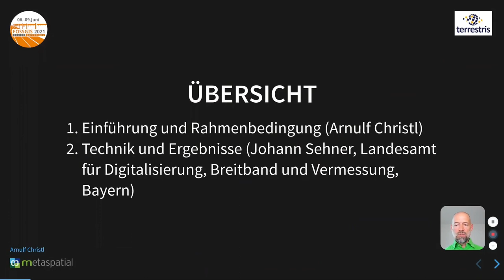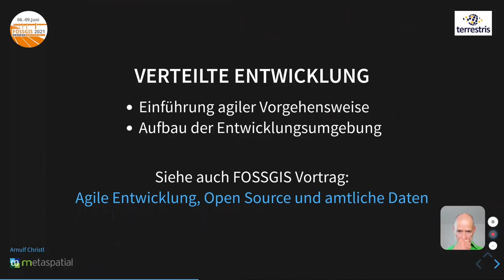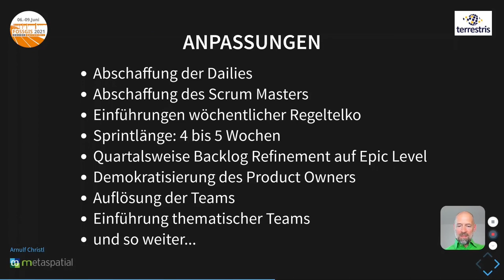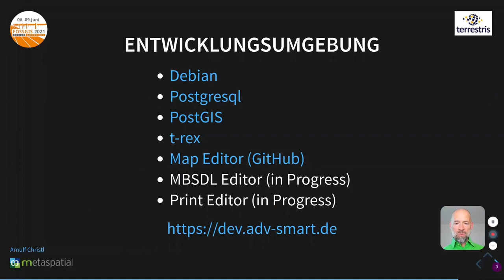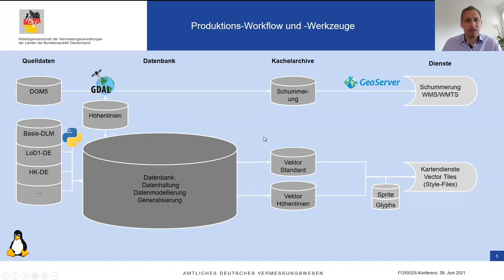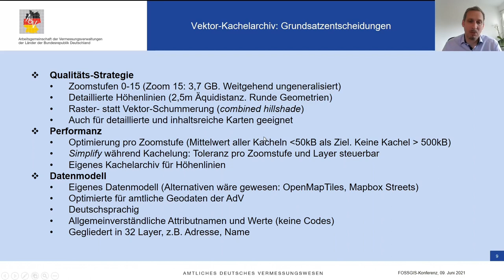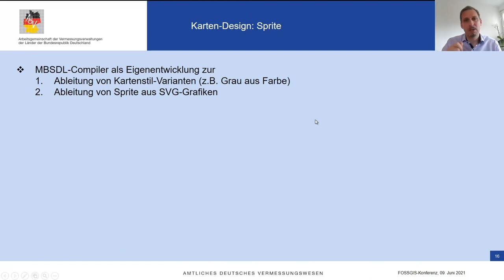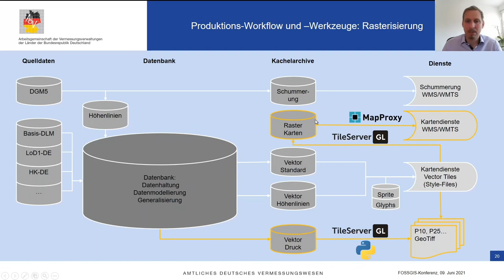2021 - SmartMapping: Amtliche Daten als VectorTiles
Die AG SmartMapping der AdV entwickelt ein Verfahren zur Bereitstellung amtlicher Daten der Länder in aktuellen Formaten und Technologien. Der Vortrag stellt das Projekt vor und beschreibt in Kürze die technischen Aspekte vom Import der NAS- und NBA-Datenbestände in ein denormalisiertes (flaches) Datenmodell, Ableitung von Core-Tables und Erzeugung von VectorTiles.

Smart Mapping ist eine gemeinsame Verfahrenslösung mit aktiven Entwicklern von Bund, Ländern und Kommunen. In dem neu entwickelten Verfahren werden amtliche Geobasisdaten aller deutschen Vermessungs­verwaltungen in ein denormalisiertes, nutzerorientiertes Datenmodell zusammengeführt und mit weiteren Geodaten aus amtlicher und nicht-amtlicher Sicht angereichert. Das Verfahren nutzt im Kern Open Source Software und wird auf einer gemeinsamen Entwicklungs- und Kommunikations-Plattform entwickelt. Die Entwickung erfolgt in mehrwöchigen Iterationen (Sprints) mit ausgewählten agilen Methoden wie sie aus Scrum und Kanban bekannt sind. Der zukünftige Betrieb ist für Cloud-Technologien vorbereitet und wird die Basis für neue AdV-Standard-Produkte sein. Die Betaversion ist über Live erreichbar und wird stetig erweitert.

Arnulf Christl